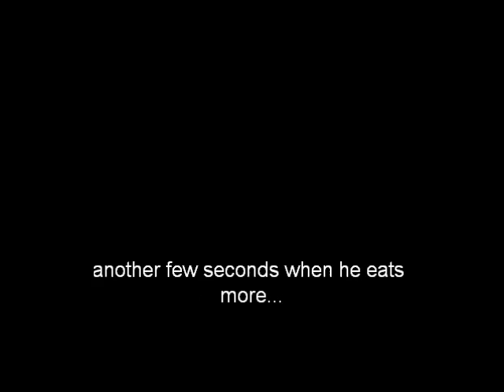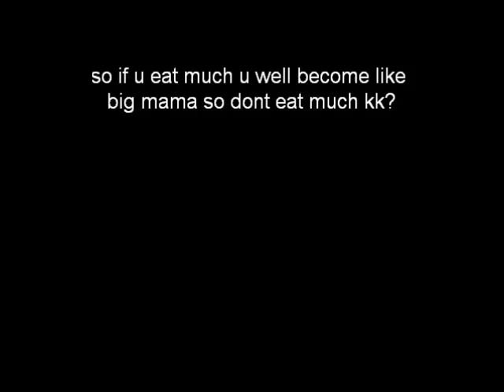ROBLOX: why u shouldnt eat to much